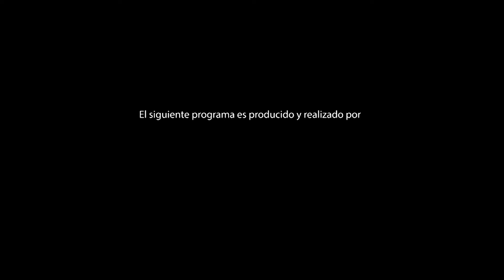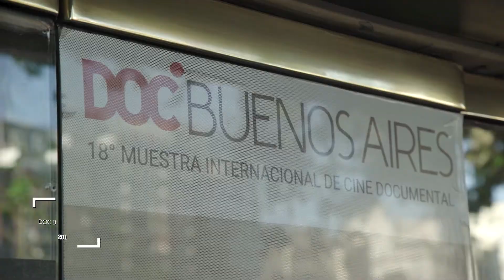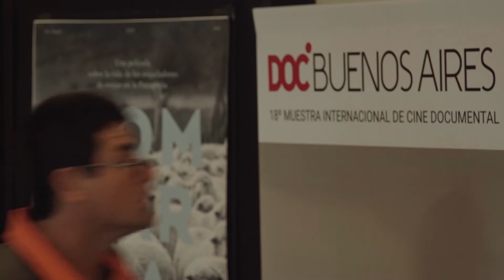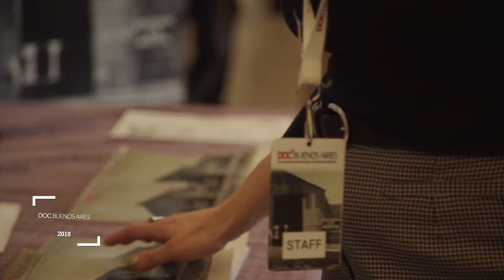Nueva edición del DOC Buenos Aires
Estuvimos en una nueva edición del DOC Buenos Aires, festival dedicado enteramente al documental, junto a Carmen Guarini, su Directora General, y Roger Koza, programador.